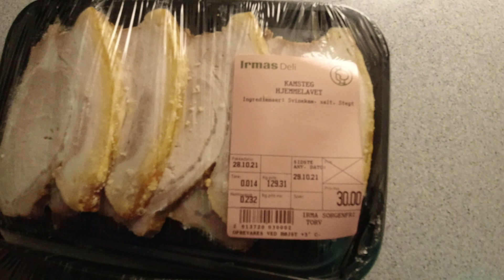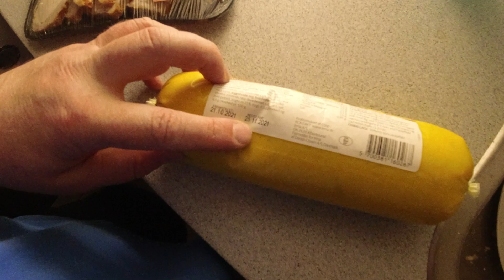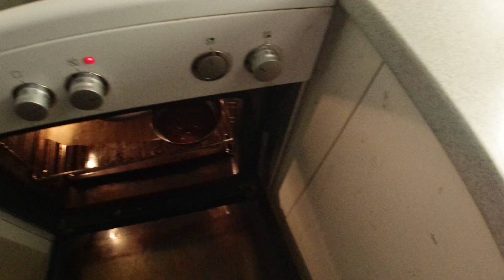MongoTV_7494 - Mongo Madskole - KAMSTEG Med RIS og BRUN SOVS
Velkommen til Mongo Madskole ! :-) Og god TORSDAG AFTEN. Jeg cyklet lige til IRMA før det blev helt mørkt, og købte for en 145 kroner mad og mælk på mit Master Card. Så jeg skal have 4 gode skiver kasmsteg i aften, med gode ris og bruin sovs :-) Det er god mad for mig. Jeg laver det samme imorgen fredsg, bare med 2 store frikadeller jeg vil lune i ovn.Klokken den er lidt over 19 nu.